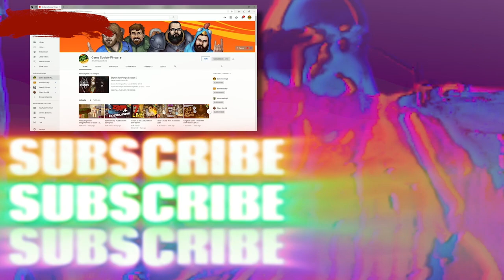7 Days To Die Season 12 Part 2 | Tower To The Sky | Remastered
The second half of Season 12 all in one video for your viewing convenience.